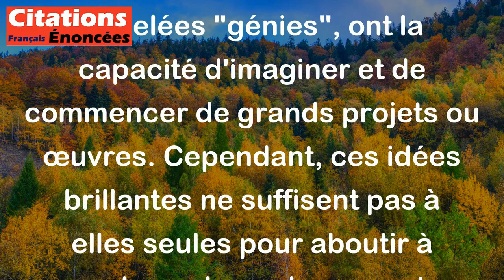Joseph Joubert - Le génie commence les beaux ouvrages, mais le travail les achève.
Cette citation de Joseph Joubert signifie que les personnes créatives, souvent appelées "génies", ont la capacité d'imaginer et de commencer de grands projets ou œuvres. Cependant, ces idées brillantes ne suffisent pas à elles seules pour aboutir à quelque chose de concret.

Le "travail" fait référence à l'effort, à la persévérance et à la discipline nécessaires pour mener à bien ces projets. En d'autres termes, même si une idée est excellente, il faut du temps, de la patience et beaucoup de travail pour la réaliser complètement.

Ainsi, la citation souligne l'importance de l'engagement et du travail acharné pour transformer une idée prometteuse en un résultat final réussi. Cela rappelle que le talent, sans effort, peut rester inachevé.